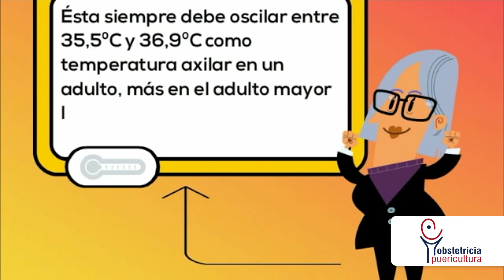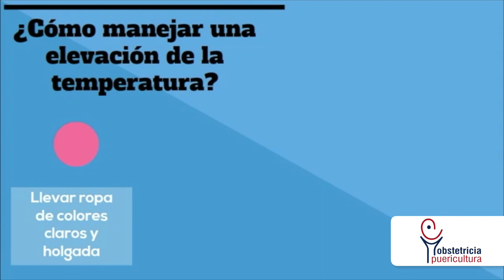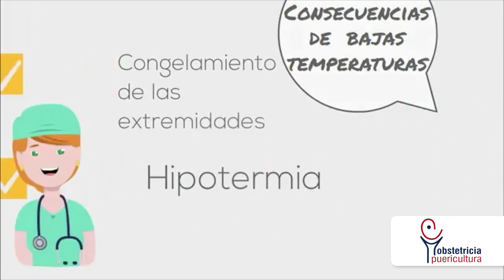Termoregulación en el Adulto Mayor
Vídeo sobre: Termoregulación